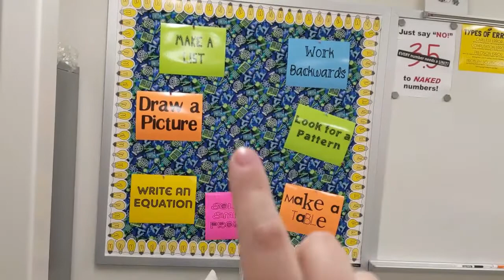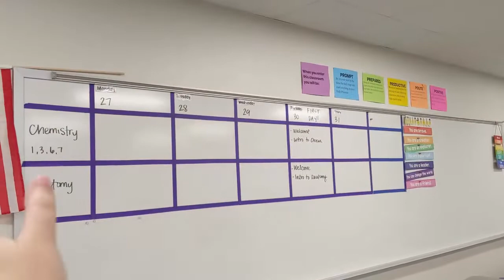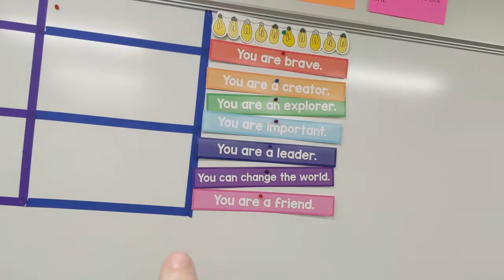BACK TO SCHOOL - PART 1 || FALL 2020 || High School Teacher Vlog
It's my first week officially back to work! Here I'm sharing the days leading up to school opening (Monday - Wednesday). Look for part 2 later this week!